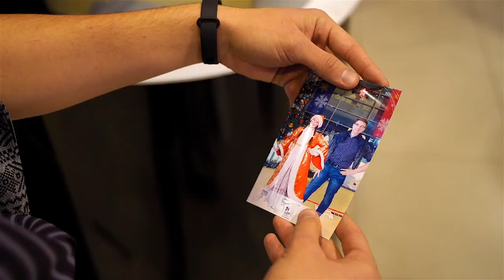Photobooth AR (Augmented Reality). New promo video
Photobooth Augmented Reality/  / Mirror Augmented Reality / Hero Photo
We have released a new program - AR Photobooth. This is a great promotion solution. Use Photobooth AR for both events and long term promotions.
Photobooth AR features:
• Support for placing up to 6 heroes (files) in the frame
• Changing the scale and movement of the character in the frame (no need to create and redo your files)
• Customizable welcome screen
• Customizable hero icons
• Side greetings of selected heroes (move and scale freely)
• Support for printing and sending by email
• Support for QR-code in the next updates
Minimum technical requirements: intel core i5 7 series and above, video card 2gb and above.